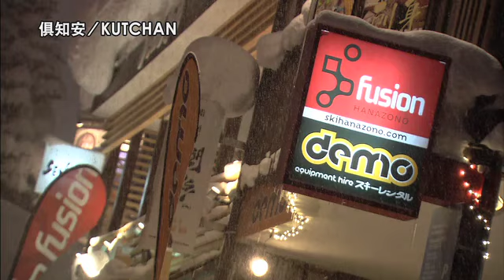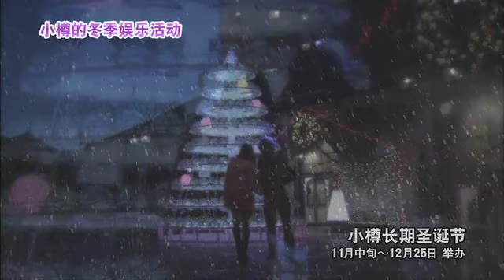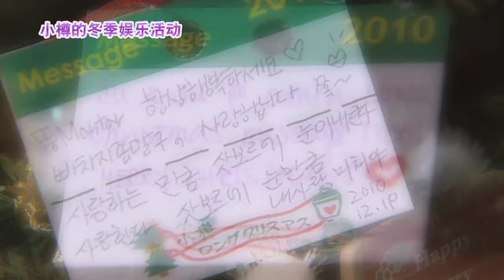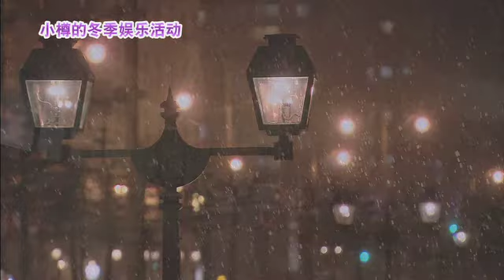SHIRIBESHI CN06 ※NO EDIT